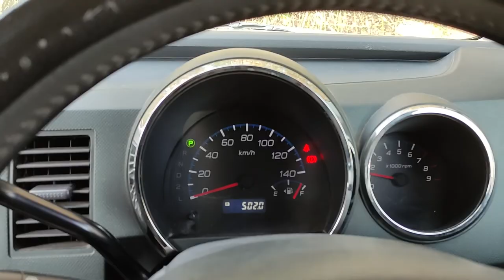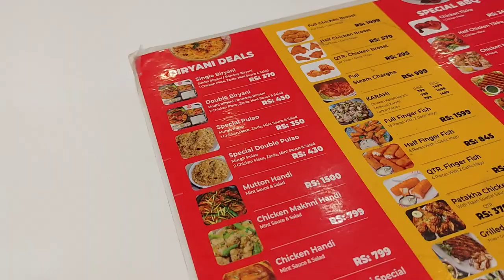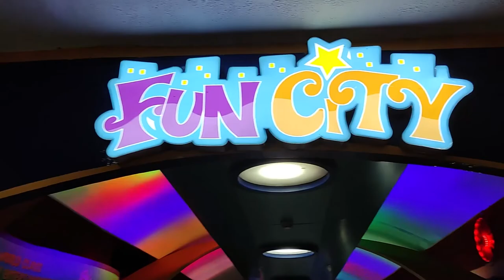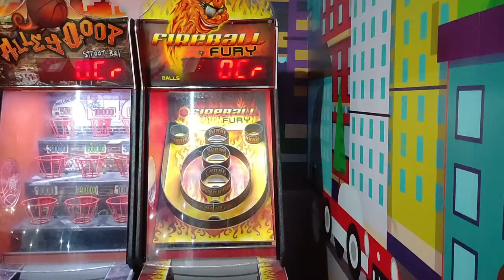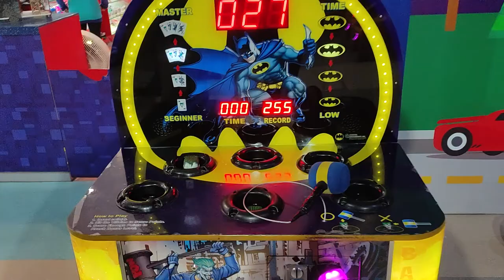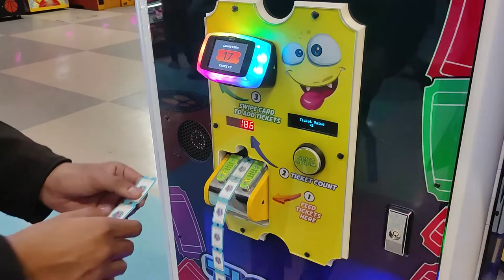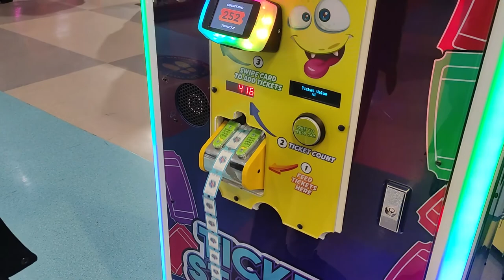Centaurus Arcade Games Islamabad | Muhammad Danyal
In this video we have visited centaurus mall Islamabad. There we played games and enjoyed, hope you will like this video.